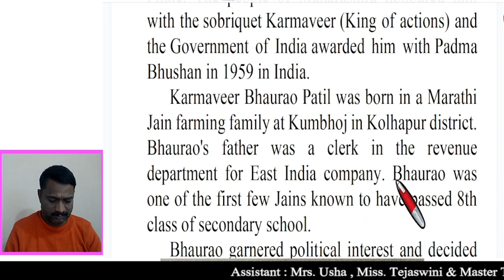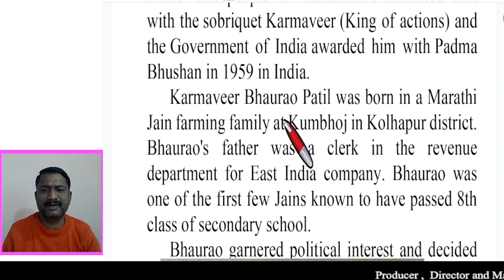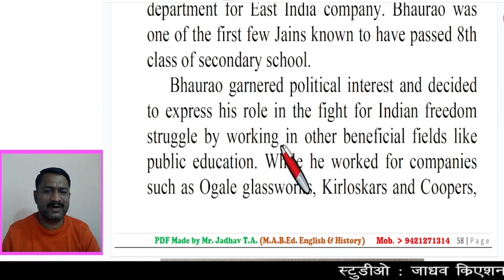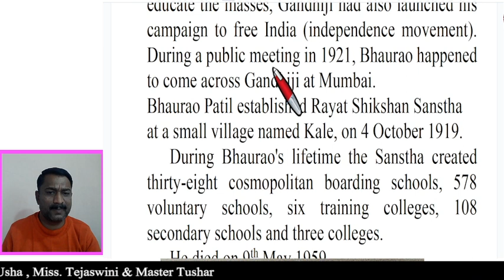कर्मवीर भाउराव पाटील इंग्रजी भाषण | Karmveer Bhaurav Patil Speech In English Rayat Shikshan Santha